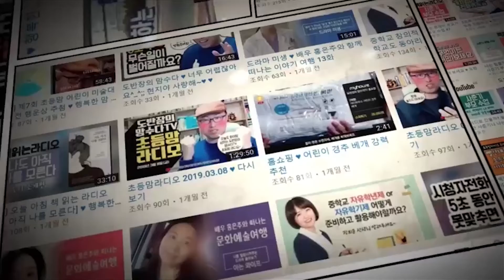사실 내성적인 사람입니다 북OST 라이브버전 - 노래 박세인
광고는 Skip 없이 끝까지 봐주세요. 제작에 큰 도움이 됩니다.

화제의 책!! 아시아 380독자의 사랑을 받고 있는 남인숙작가님의
2019년 신간 "사실 내성적인 사람입니다" 북 OST를 부른 가수
박세인씨의 라이브 송 많이 많이 구매해주세요.

▶ 사실, 내성적인 사람입니다 북OST 듣기

도반장의 맘수다TV는 대한민국 맘들과 소통하는 유튜브 방송입니다.

◼︎ 초등맘라디오TV 보는 라디오 편성 시간표
    ◇ 매주 목요일 밤 20:00~22:00
    ◇ 게릴라 방송 (월~목 / 토~일)

◼︎ 도반장의맘수다TV 편성 프로그램
    ◇ 초등맘 초대석 : 전화로 만나보는 우리시대 인물
    ◇ 선생님 질문있어요! : 현직 선생님과 함께하는 아이 고민 상담
    ◇ 선배들의 공부 노하우 : 카이스트 등 미담장학회 소속 선배들의 노하우듣기
    ◇ 라니의 작은책방 : 초등 명작 독서를 소개 합니다. 하희란 작가
    ◇ 작가님들과의 만남
    ◇ 연예인들의 재능기부 : 홍은주 배우, 박동주 대표

◼︎ 맘스코리아신문 홈페이지 : 초등맘이 만들어 가는 매거진

◼︎ 배경음악 출처 : 공유마당(구재영 작곡가 님의 노래를 주로 사용)